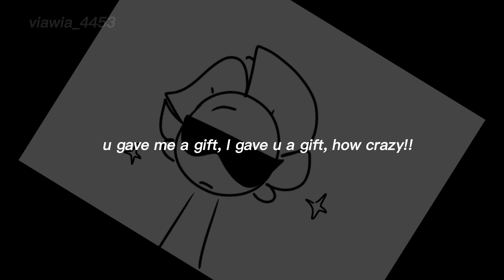palm tree panic | gift!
after you gave me that wonderful gift, I knew I had to give you something in return…..

hi guys hello go sub to @silly_commenter their content is very awesome!
sorry if some parts of your oc are wrong btw!!

goodnight  - 🍅